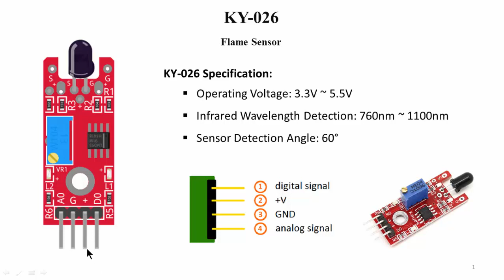ចារឹកលក្ខណៈ KY-026 Flame Sensor Module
KY-026 Flame Sensor Specification

មើលវីដេអូមេរៀនផ្សេងទៀត